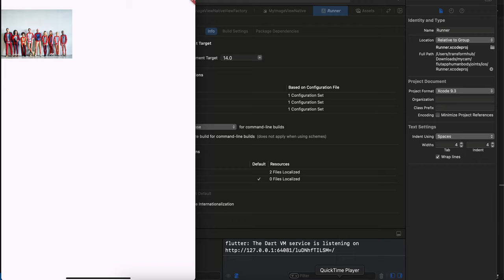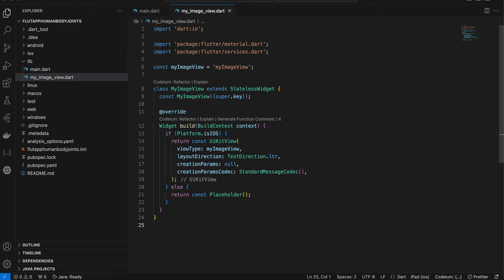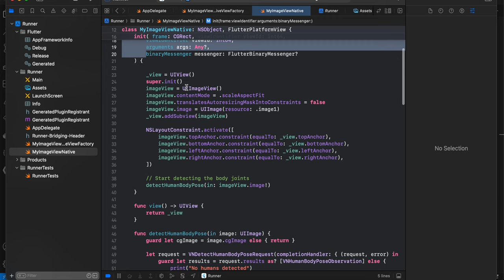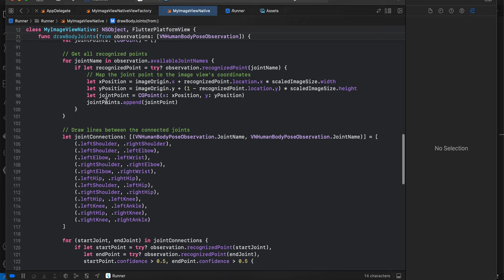How to Draw Human Body Joints on an Image using Vision Framework in Flutter iOS app